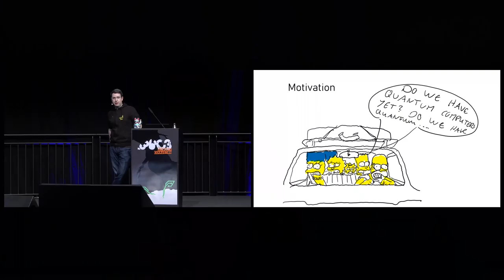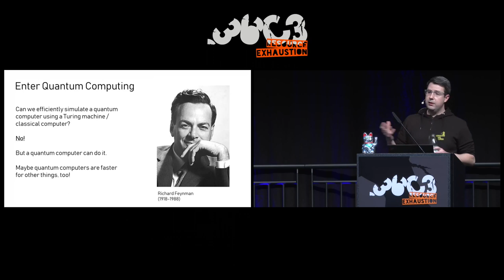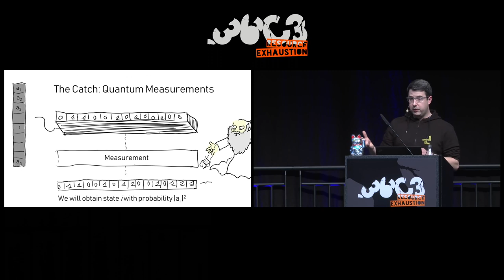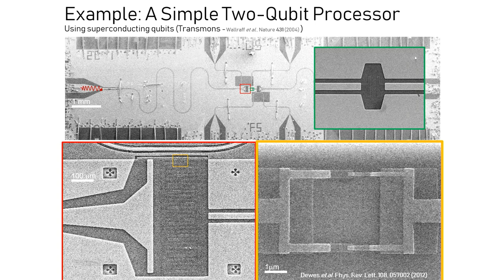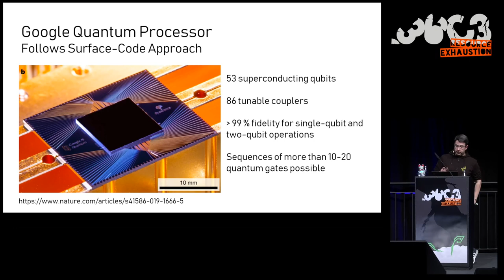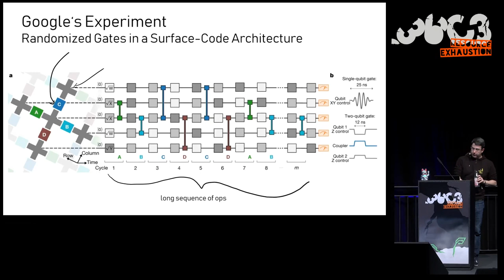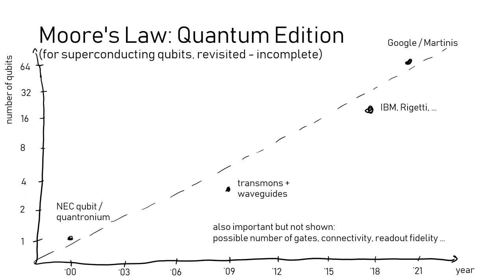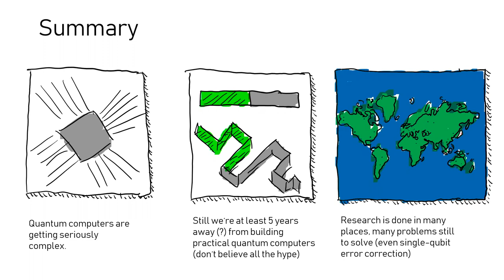36C3 - Quantum Computing: Are we there yet? - traduction française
An introduction to quantum computing and a review of the progress we made in the last 5 years.

Five years ago I spoke about my work in quantum computing, building and running a tiny two qubit processor. A few weeks ago, Google announced a potentially groundbreaking result achieved with a 53 qubit quantum processor. I will therefore review the state of experimental quantum computing and discuss the progress we made in the last 5 years. I will explain quantum supremacy, surface code architecture and superconducting quantum processors and show which challenges we still have to overcome to build large scale quantum computers.

We will first dive into the basics of quantum computing and learn about quantum gates, fidelities, error correction and qubit architecture. We will then go through Google’s experiment and try to understand what they actually did and why it matters. We will then see what else we need to build a useful quantum computer, and discuss when that might happen.

Andreas Dewes